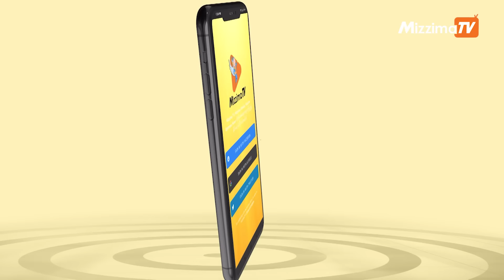မြို့သိမ်းတိုက်ပွဲတွေ အောင်မြင်ဖို့ စစ်မျက်နှာကျယ်ကျယ်ဖွင့်ပြီး တပြိုင်တည်းတိုက်ခိုက်ဖို့ လိုအပ်နေ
MTO − ရှမ်းမြောက်ဒေသမှာ ၁၀၂၇ စစ်ဆင်ရေး ကြီး စတင်ခဲ့ပြီးနောက် အညာဒေသ စစ်ကိုင်းတိုင်းထဲ ကမြို့ တွေ ဖြစ်တဲ့ ကောလင်း ၊ ပင်လည်ဘူး ၊  ရွှေပြည်အေး ၊ မော်လူး ၊ ခမ်းပါတ် စတဲ့မြို့ တွေကို ကာကွယ်ရေးတပ်ဖွဲ့ တွေက တိုက်ခိုက် သိမ်းပိုက်နိုင်ခဲ့ပါတယ်။

ဒါပေမယ့် ခရိုင်မြို့ တမြို့ဖြစ်တဲ့ ကောလင်းမြို့ကို တော့ စစ်ကောင်စီတပ်ဖွဲ့ က ပြန်လည်ရရှိရေး မြေပြင်ကနေ စစ်အင်အား ထောင်ချီ နှင့်တိုက်ခိုက်ပြီး လေကြောင်းကနေလည်းတိုက်ခိုက်မှု တွေပြုလုပ်ခဲ့ရာ  ကာကွယ်ရေးတပ်ဖွဲ့တွေက ကောလင်း မြို့ ကို ပြန်လည် လက်လွှတ်လိုက်ရပါတယ်။

ကာကွယ်ရေးတပ်ဖွဲ့တွေ က နေရာတခုခုကို သိမ်းပိုက်တိုက်ခိုက်တဲ့အခါမျိုးတွေမှာ စစ်ကောင်စီတပ်ဖွဲ့ က လေကြောင်းကို အဆမတန်အသုံးပြုတိုက်ခိုက်လေ့ရှိလို့  စစ်မျက်နှာကျယ်ကျယ်ဖွင့်ပြီး နေရာအ များ စုကို တပြိုင်နက်တိုက်ခိုက်နိုင်မှာ လေကြောင်းတိုက်ခိုက်မှုတွေကို လျော့ချနိုင်မှာ ဖြစ်တယ်လို့ သုံးသပ်မှုတွေလည်း ရှိနေတာပါ။  MTO က ပေးပို့ တင်ဆက်ထားပါတယ်။

သတင်း -- MTO
တည်းဖြတ် ၊ တင်ဆက် -- MTO